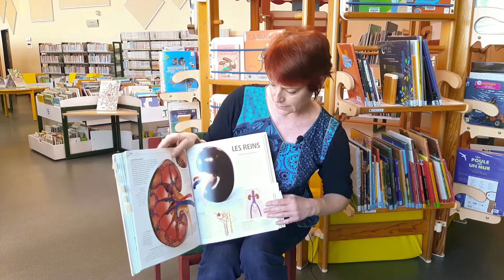La grande encyclopédie visuelle des sciences ; Gallimard jeunesse (Les yeux de la découverte)